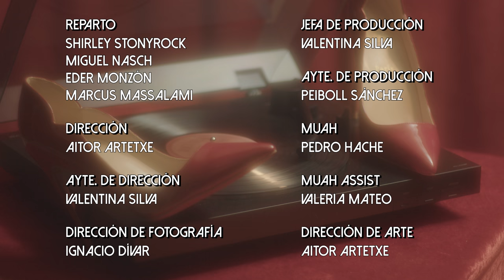Shirley Stonyrock - Macumba (Videoclip Oficial)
“Macumba” interpretado por Shirley Stonyrock un cover fresco y sensual con mucho ¡ESCÁNDALO!

PRODUCCIÓN MUSICAL: JAVIER LEÓN CORIA @javier_leon_coria
INTERPRETE: SHIRLEY STONYROCK @shirleydrag

REPARTO:
SHIRLEY STONYROCK @shirleydrag
MIGUEL NASCH @miguel_nasch
EDER MONZÓN  @ecmonzy
MARCUS MASSALAMI  @kingmassalami

DIRECCIÓN: AITOR ARTETXE @aitorartetxe_
AYTE. DE DIRECCIÓN:  VALENTINA SILVA @valentinasilvaab

JEFA DE PRODUCCIÓN: VALENTINA SILVA @valentinasilvaab
AYTE. DE PRODUCCIÓN: PEIBOLL SÁNCHEZ

VESTUARIO: FRANCISCO DE PRADA @franciscodepradastudio
MUAH: PEDRO HACHE  @hache_makeup
MUAH ASSIST: VALERIA MATEO @valeriamateo
PELUQUERÍA:  JAVIER DÍAZ  @javierdiezmakeupartist
MAURICIO ERAZO @maurymakeup
DIRECCIÓN DE ARTE: AITOR ARTETXE @aitorartetxe_

DIRECCIÓN DE FOTOGRAFÍA: IGNACIO DÍVAR @ignaciodivar
OPERADOR DE CÁMARA: SERGIO NÚÑEZ @sergionurod_
AYTE. DE CÁMARA: EVA PÉREZ DE LEÓN @evaperezdeleon
AUX. DE CÁMARA:  LUÍS LÓPEZ TORIJA
JEFE DE ELÉCTRICOS:  ALBERTO BELTRÁN
ELÉCTRICOS: IGNACIO DÍVAR @ignaciodivar

FOTO FIJA Y MAKING OF: XABIER FERNÁNDEZ @xabierfernan
FOTOGRAFÍA DE ESTUDIO: MISTA @mista.studio
LOCACIÓN: @dragqueenbingomadrid
MONTAJE: AITOR ARTETXE @aitorartetxe_

AGRADECIMIENTOS ESPECIALES:
DRAG QUEEN BINGO MADRID @dragqueenbingomadrid
BARBANARAMA @barbanarama
CLÍNICA DR. GREGORIO MENDOZA @dr.gregoriomendozaclinica
PRIMA’S BAR @primasbar

Gracias a todas mis compañeras de profesión que siempre han estado conmigo, especialmente a mi Casa Drag Latina @casadraglatina